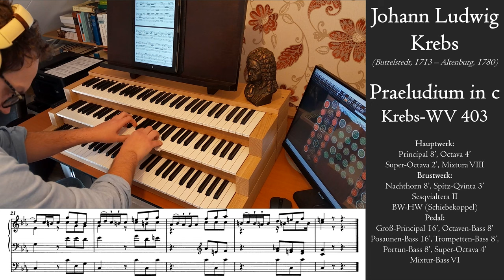Krebs - Praeludium C-moll / C minor - Trost organ, Waltershausen, Hauptwerk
Johann Ludwig Krebs probably needs no introduction. Famous composer, organist and pupil of Johann Sebastian Bach: der einzige Krebs im Bache. Krebs certainly was familiar with organs built by organ builder Tobias Heinrich Gottfried Trost, because in the Schlosskirche in Altenburg, where Krebs was organist at the court, was an organ by Trost. Bach also became familiar with this organ, while visiting this organ in 1739. So it's nice to play Krebs on the set of another Trost organ, the one in Waltershausen.

Hereby a small prelude in C minor by Krebs using one of the many plenum possibilities of this organ. Rather unforgiving acoustics, but let's say that highlights the beautiful sounds of this organ.